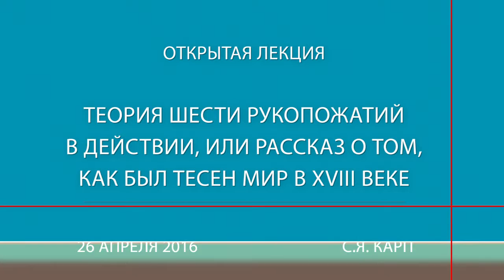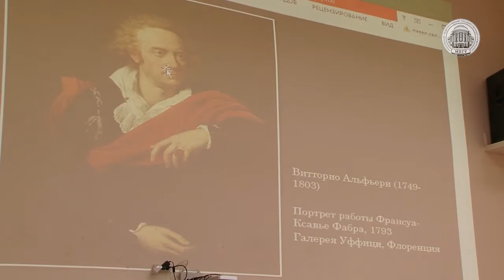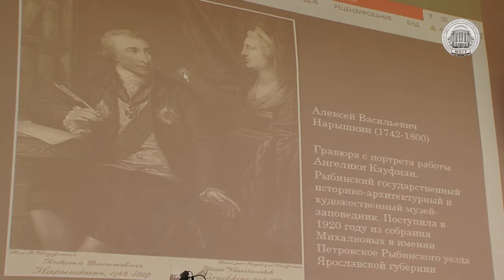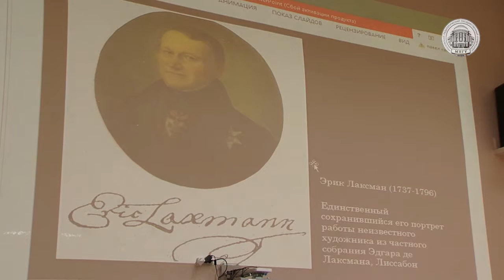Карп С.Я. Теория шести рукопожатий в действии, или рассказ о том ... 26 апреля 2016 г.